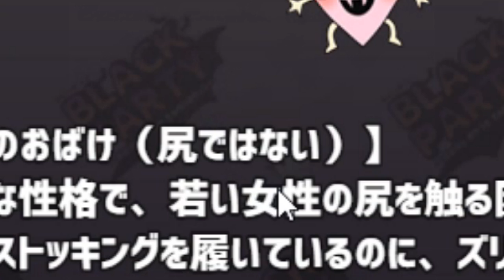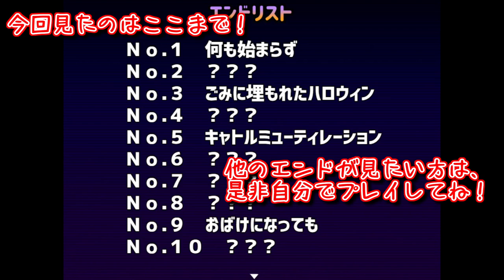なんでもアリ！？【Black Party ～おばけと おやつと きみのハロウィン～】おばけを集めていろんなハロウィンを楽しんでみない～？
今回やっていくのは、最近週に一度、生放送で実況させていただいているつちのなかの作者さんが作ったハロウィン特別ゲームです！！

お菓子で色々なおばけを集めてイベントを発生させて楽しむような、半放置ゲーとなっております！！

相変わらずツッコミ甲斐のあるゲームが大好き♡

予想できないエンディングに突入してくのも大好き♡